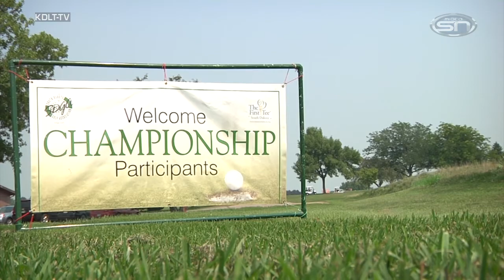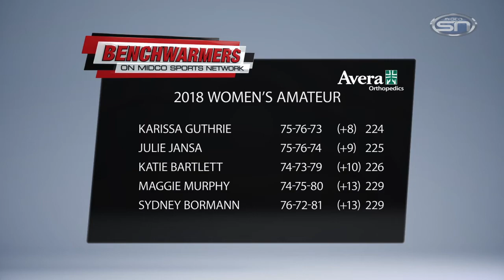Benchwarmers 8/15/18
On this week’s Benchwarmers we recap the SD Amateur golf tournament held at Elmwood golf course. Some of the scores are unbelievable to see. We’ll sit down with Mark Ovenden of KDLT Sports and go over the golf tournaments and SD Amateur baseball tournament held in Sioux Falls. Jason Andera sits in to talk high school sports as many high schools across the region kick off their seasons this week. Catch Benchwarmers at 7 pm on Midco Sports Network with host Tom Nieman.